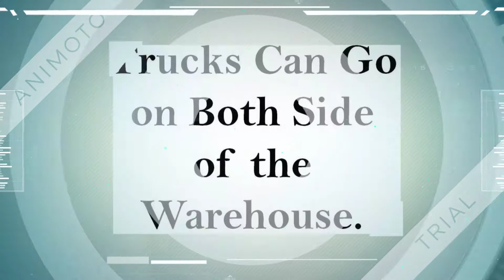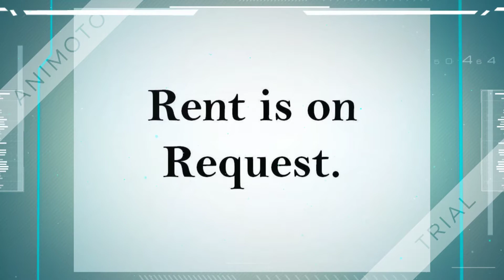Warehouse on Rent on Main Road - 9811022205 l West Delhi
The Space Area is 5000 Sft Divided in Over 3 Floors.

Prime Location on Main Road Shiv Vihar, Vikas Nagar,
Near Vikas Puri.